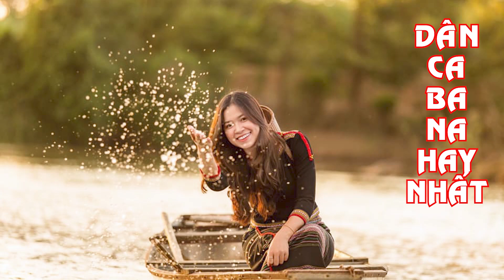Dân Ca Jrai Ba Na Hyok Dêh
Nhạc Dân Ca